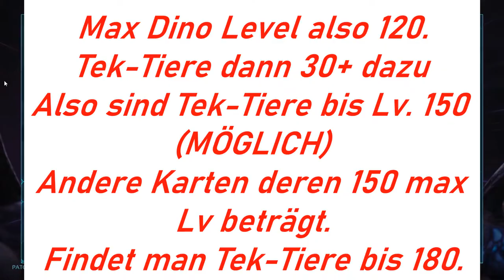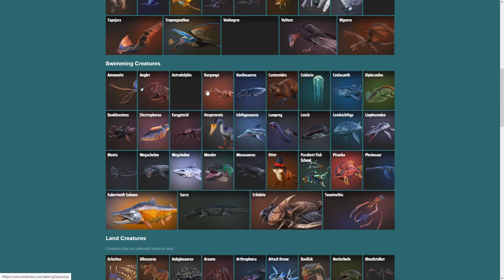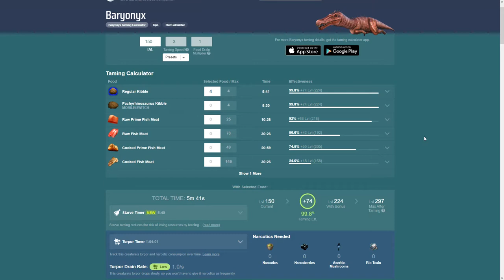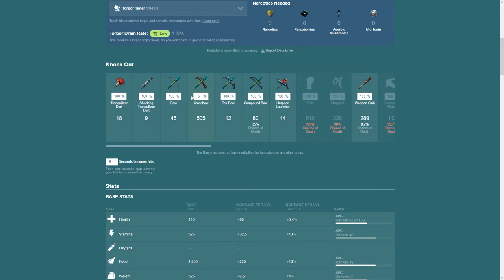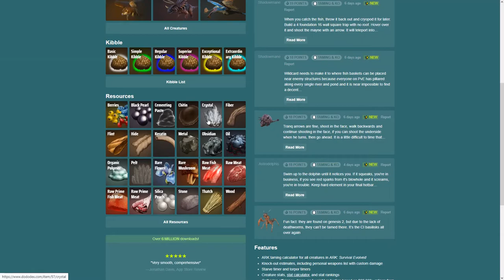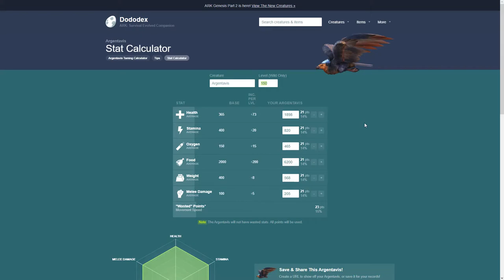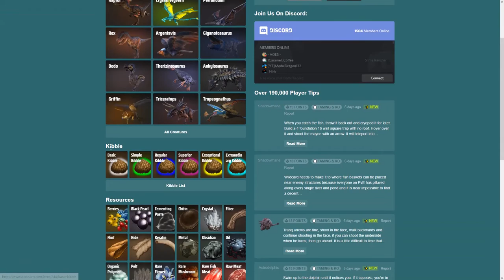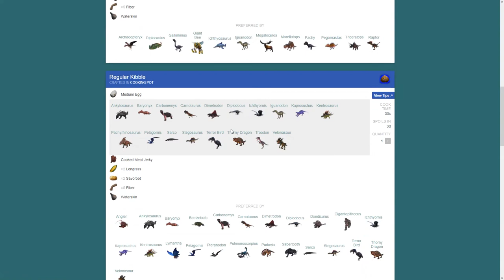2021 ARK Server & Singleplayer Einstellungs Guide! (DeutschGerman) Tipps+Tricks Bester Spielspaß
Die Einstellungen für das lokale Spiel in diesem Video mal kurz erklärt.
Ab der jeweiligen Minute erkläre Ich dann folgenden Punkt.

Schwierigkeit (Dino-Level) Sekunde 34.
Dino-Level zurücksetzen (Höhere Level)Min 4:38
Feindlicher Dino schaden Min.5:3
Xp-Multiplikator 5:56
Xp-Dossier, (Explorer Notes) Min 7:07
Zähm Geschwindigkeit Min 8:04
Zähm APP (Dododex) Min 8:13
Dino Stats (Werte) Min 13:50
Was kann mein Dino am besten Farmen Min 14:47
Dino Ernte schaden Min 16:25
Ernte Menge Min 17:45
Nahrung/Trinken Min 18:18
Ausdauer/Dino/Spieler Min 19:17
Spieler Ernteschaden 20:50
Loot Drops Min 21:06
Fadenkreuz aktivieren Min 21:49
Spieler Position auf der Karte Min 22:14
Leichenfinder 23:22
Wie kann Ich alle Engramme erlernen ? Min 25;03
Wieso, bauen in Höhlen ? Min 29:01
Dünger ,Kot Intervall Min 29:28
Eier Lege-Intervall Min 31:01
Wie stelle Ich bestes Dino-Futter her ? Min 31:20
Räucherfleisch Herstellen Min 33:08
Wie sieht Öl aus ? Min 33:28
Paarungs-Intervall Min 34:23
Eischlüpfgeschwindigkeit Min 35: 19
Klimaanlagen Min 36:00
Baby Wachstum 37: 08
Dino-Baby Essen Min 38: 18
Tageszeit Min 39:09
Gegenstände Verfallszeit Min 39:48
Schadenszahlen Min 40:21